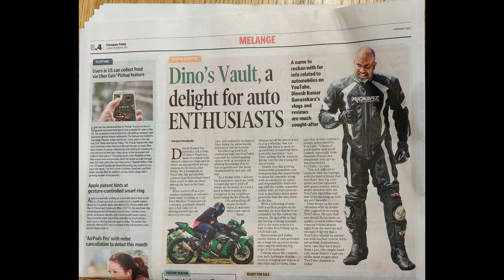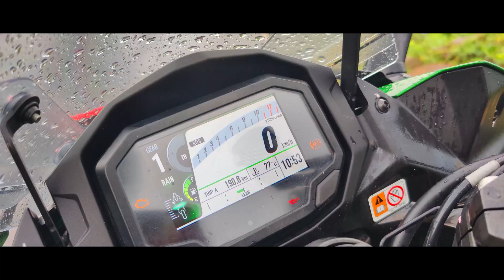Kawasaki Ninja 1000SX వర్షం లో బైక్ నడిపించే ఫీలే వేరు Telugu MotoVlog Diwali Special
hello bangarams, andariki Happy Diwali. ee vlog lo nenu Coimbatore lo Kawasaki Ninja 1000SX varsham lo beautiful greenery madhyala nadipistu motovlog chesanu. Bandi gurinchi konni vivaralu kuda share chesanu.
You will definitely enjoy the beautiful visuals in this vlog.